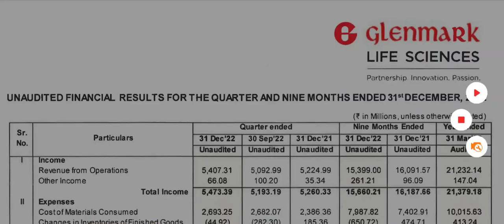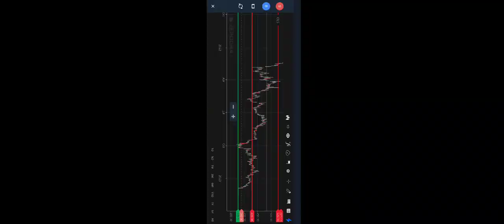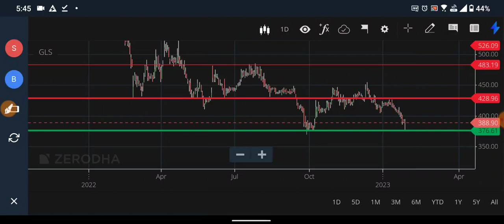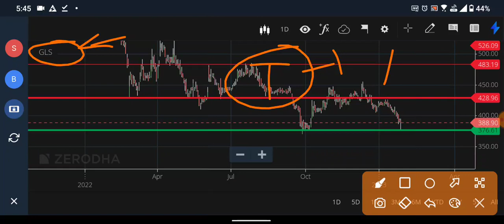GLENMARK LIFE SCIENCES Q3 RESULTS 2023 धमाका | GLS NEWS | GLS SHARE LATEST NEWS | GLS DIVIDEND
GLENMARK LIFE SCIENCES Q3 RESULTS 2023 धमाका | GLS NEWS | GLS LATEST NEWS | GLS DIVIDEND | GLS SHARE NEWS